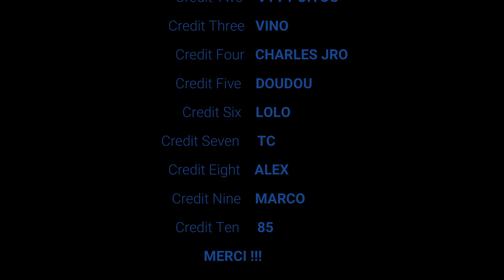ROC LANZAGAIS VTT 2022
Rando Raid 86km du roc lanzagais 2022 par les VTTPOITOU .